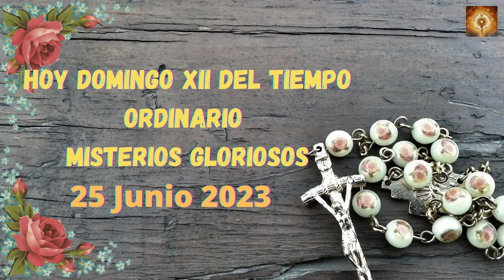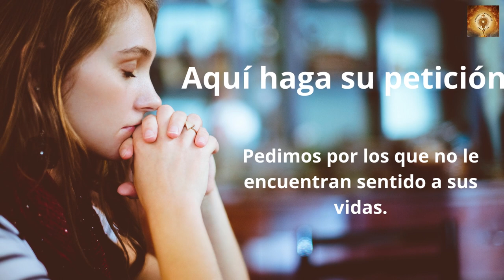Santo Rosario hoy Domingo 25 de Junio Misterios Gloriosos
En aquel tiempo, dijo Jesús a sus discípulos:
«No tengáis miedo a los hombres, porque nada hay encubierto, que no llegue a descubrirse; ni nada hay escondido, que no llegue a saberse.
Lo que os digo en la oscuridad, decidlo a la luz, y lo que os digo al oído, pregonadlo desde la azotea.
No tengáis miedo a los que matan el cuerpo, pero no pueden matar el alma. No; temed al que puede llevar a la perdición alma y cuerpo en la “gehenna”. ¿No se venden un par de gorriones por un céntimo? Y, sin embargo, ni uno solo cae al suelo sin que lo disponga vuestro Padre. Pues vosotros hasta los cabellos de la cabeza tenéis contados. Por eso, no tengáis miedo: valéis más vosotros que muchos gorriones.
A quien se declare por mí ante los hombres, yo también me declararé por él ante mi Padre que está en los cielos. Y si uno me niega ante los hombres, yo también lo negaré ante mi Padre que está en los cielos».
00:24 Credo
1:26  Peticiones
1:36 Primer misterio, la resurrección de Jesús.
6:36 Segungo misterio, la Ascención de Jesús al cielo.
11:32 Tercer misterio, La venida del Espíritu Santo.
16:32 Cuarto misterio, la Asunción del María a los cielos.
21:41 Quinto Misterio, María coronada reina y madre y todo lo puedes ante Dios.
26:46 Salve
27:38 Letanías